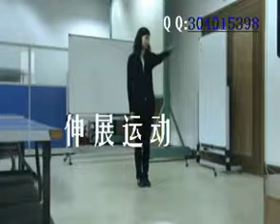Quick Calisthenics: 7th Set Broadcast Gymnastics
Fast track your fitness with this English language version of the 7th Set of Broadcast Gymnastics from the early 1990’s. Each exercise works a particular range of motion and thus, overall, this routine provides good, gentle exercise to all body parts.Full English language instructions for this routine available